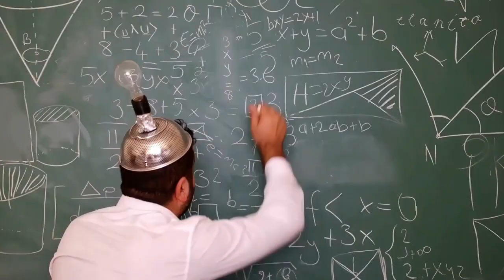How Ants Farm and Milk Aphids Stories from Nature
Never in a thousand years would you expect ants to be devious masterminds of nature that have turned the odds of survival in this favor.

Language: Dhivehi (Maldives)
Report: Unknown
Voice: Unknown